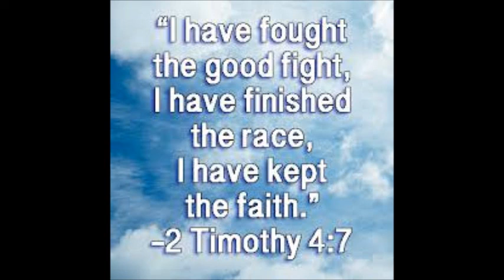Devotional April 21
Montvale Baptist Church
Daily Devotional